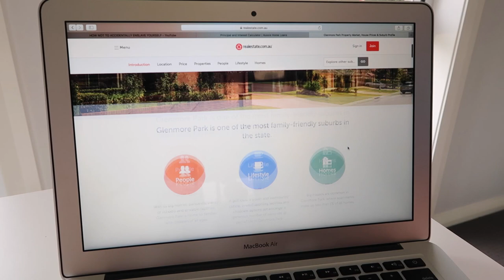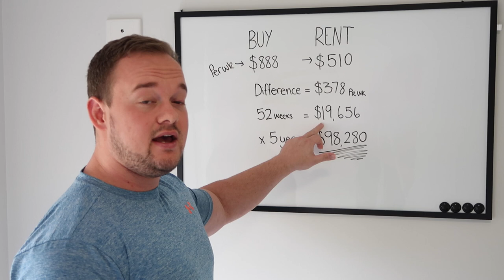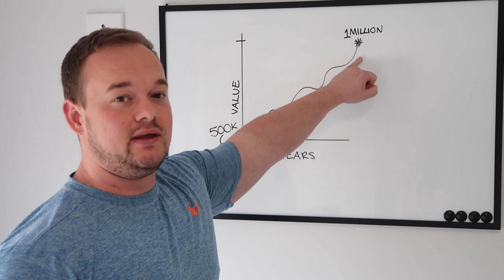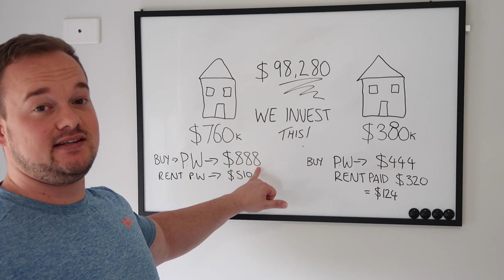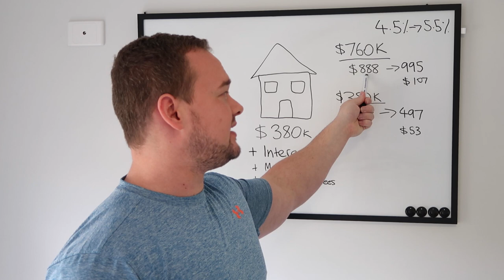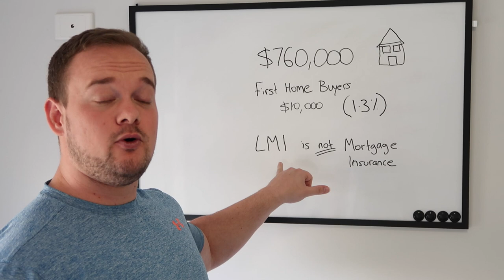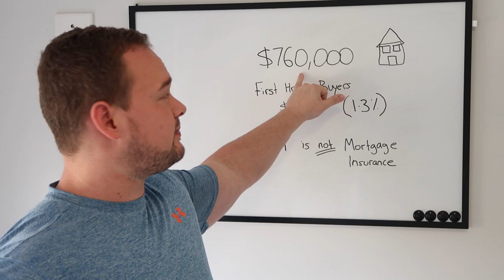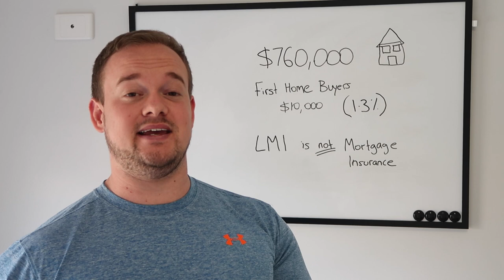renting vs buying - Stephen Merchant mini lesson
Renting vs Buying

Ever heard the saying
"RENT MONEY IS DEAD MONEY" ??

Its a common thing for your parents to have drilled into you that you MUST buy a house to be successful..
Because if you rent you haven't got anything to show in life

But when we crunch some numbers and look deeper into the loans, interest and returns you may find that might not always be a case..